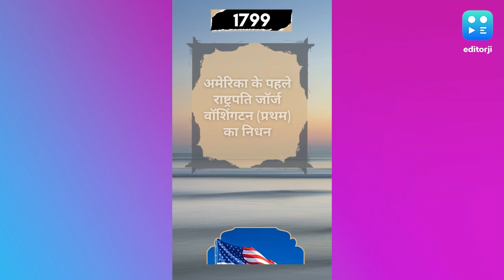झरोखा | संजय गांधी का मारुति प्रोजेक्ट क्यों बना मां इंदिरा के लिए मुसीबत? जानिए कार का सफरनामा.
संजय गांधी ने मिडिल क्लास के लिए एक सस्ती कार बनाने का सपना देखा था. मारुति नाम से एक कंपनी बनाई गई और आखिरकार संजय के निधन के बाद ही उनका सपना पूरा हुआ. आइए जानते हैं मारुति की संपूर्ण कहानी को...